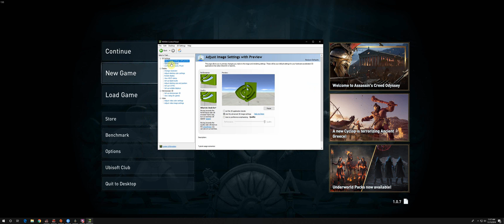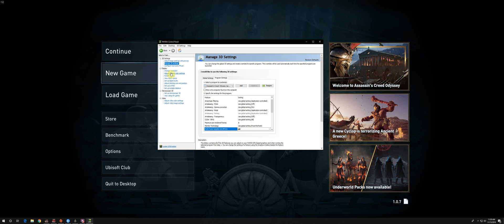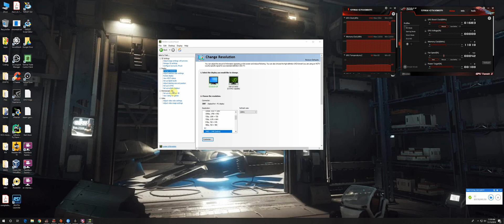PC Assassin's Creed Odyssey No Full Screen & Micro-Stutter FIXES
A quick video tossed together to show the fix for micro-stuttering (disable MFAA in the Nvidia control panel... This "may" be fixed with the game/Nvidia already, but if not, this is what fixed it for me at release) and for the inability to go into full screen (use a native resolution, no custom resolutions). Hope this helps someone! Sorry for bad sound and video quality, only put this together by request in a couple minutes lol. Good luck! :D